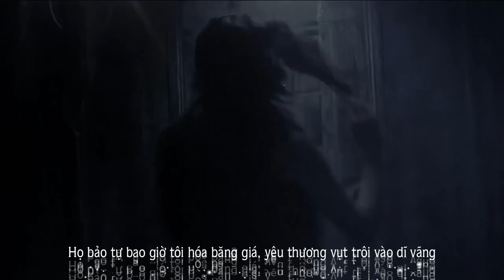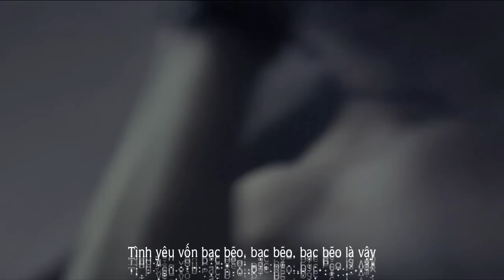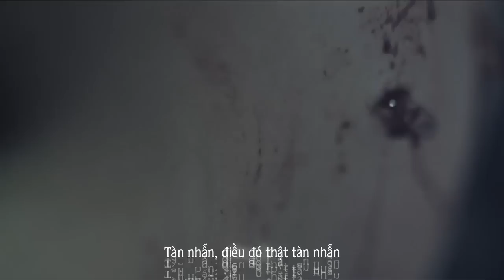[V-lyric] BAD - Lee Sun-Woong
Dedicated to Mitu who has encouraged me a lot to complete my first subbed-video. Tablo is a genius in his own writing lyric. I will manage to translate the whole solo album of him into Vietnamese ^^ Hope YG wouldn't delete my vids.
Trans Aegisub Effect thanks to Ivansbakery :)